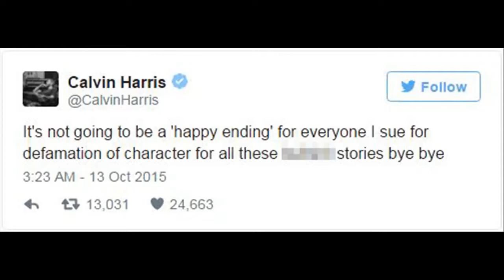Taylor Swift và Calvin Harris: Cặp đôi trời sinh từ tài năng đến ngoại hình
Vui lòng mở phụ đề để xem nội dung chi tiết bằng cách nhấn vào nút CC ở góc dưới bên phải video.

Ngày 6/3 cách đây không lâu, Taylor Swift và Calvin Harris đã hạnh phúc mừng kỷ niệm một năm yêu nhau. Tuy một năm không phải quãng thời gian quá dài, nhưng đối với một cô gái gặp nhiều trắc trở tình trường và có nhiều mối tình chóng vánh như Taylor, thì Calvin đã là người bạn trai lâu dài nhất của cô. Xét về ngoại hình, danh tiếng, tiền tài,... và nhiều mặt khác, có lẽ khó có anh chàng bạn trai cũ nào của Taylor xứng đôi với cô hơn Calvin. Không ngoa khi nói hai người họ chính là mảnh ghép hoàn hảo dành cho nhau.Taylor Swift và Calvin Harris chính là mảnh ghép hoàn hảo dành cho nhauChuyện tình cảm, yêu đương của Taylor Swift vốn luôn là đề tài nóng được truyền thông và người hâm mộ quan tâm. Nhắc đến Taylor Swift, người ta thường nghĩ đến nữ ca sĩ nổi tiếng với tình trường dài dằng dặc, những cuộc tình chóng vánh chỉ kéo dài trong khoảng thời gian được tính bằng tháng, hoặc có khi chỉ vài tuần. Kèm theo đó là những bản hit đình đám về các chàng người yêu cũ do chính cô sáng tác.Taylor Swift nổi tiếng với danh sách bạn trai cũ dài dằng dặc, từ Taylor Lautner đến John Mayer, Joe Jonas, Harry Styles, Jake Gyllenhaal,... Và cứ sau mỗi lần chia tay, một bản hit về người yêu cũ của cô lại được ra đời và thống trị các bảng xếp hạngTrong khi đó, Calvin Harris cũng là chàng DJ tài hoa thu hút nhiều sự chú ý từ phái đẹp. Những bóng hồng nổi tiếng từng phải "đổ" vì anh có thể kể đến Rita Ora, người mẫu Anne Vyalitsyna, Aarika Wolf,... Tất cả đều là những cô nàng sở hữu vẻ đẹp nóng bỏng nhất làng giải trí. Đó là chưa kể đến những cuộc tình "qua đường" không chính thức của anh chàng đào hoa này.Calvin Harris cũng nổi tiếng đào hoa số một showbiz, với danh sách bạn gái gồm có Rita Ora...Chân dài bốc lửa Aarika WolfSiêu mẫu Anne Vyalitsyna cũng từng bị đồn hẹn hò với CalvinAnh chàng nổi tiếng, giàu có cũng thường được nhiều bóng hồng xinh đẹp vây quanhVề ngoại hình, đôi "Tayvin" lại càng khiến người khác ghen tị. Nàng thường được bình chọn là một trong những ngôi sao nữ xinh đẹp nhất Hollywood, chưa kể đến vóc dáng cao ráo, đôi chân thon dài như siêu mẫu được bảo hiểm 40 triệu USD (880 tỷ VND). Chàng thì sở hữu gương mặt điển trai, chiều cao 1m96, thân hình vạm vỡ nam tính, được chọn làm gương mặt đại diện cho nhãn hiệu nội y đình đám Emporio Armani.Về ngoại hình, không cần bàn cãi về vẻ xinh đẹp của Taylor Swift khi cô luôn nằm trong danh sách các mỹ nhân đẹp nhất Hollywood hiện nayVóc dáng săn chắc, đôi chân thon dài của nữ ca sĩ cũng là niềm ao ước của bao ngườiRiêng Calvin Harris cũng nổi tiếng là "soái ca" đẹp trai hàng đầu trong giới DJThân hình cường tráng, hấp dẫn của anh chàng khiến cho các người hâm mộ không thể rời mắtSở hữu chiều cao 1m80, Taylor Swift thường trông cao hơn các bạn trai cũ mỗi khi đứng bên cạnh họNhưng khi đi bên Calvin Harris, cô nàng có thể thoải mái đi giày cao gót mà vẫn trông nhỏ bé bên bạn traiVừa đẹp vừa cao, con của cặp đôi này không phải tuyệt sắc giai nhân thì cũng là soái ca đốn tim bao phụ nữNói về tài năng, độ giàu có,